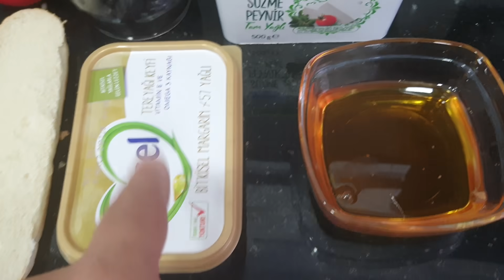Efe'nin sabah rutini. Kahvaltıda ballı ekmek süt hazırladı.